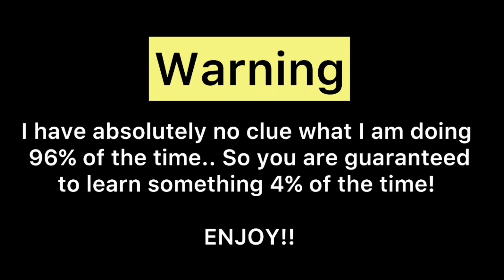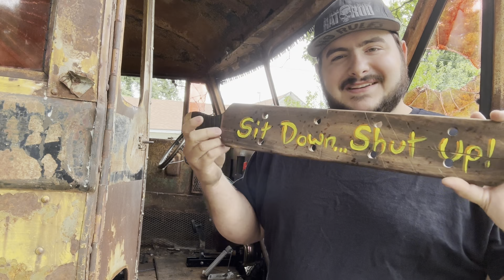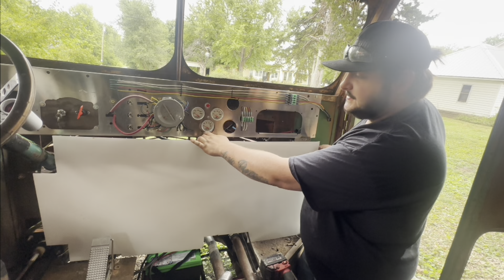Out with the New and in with the Old!!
Selling my pickup and fixing up this 95 Chevy as a daily driver!